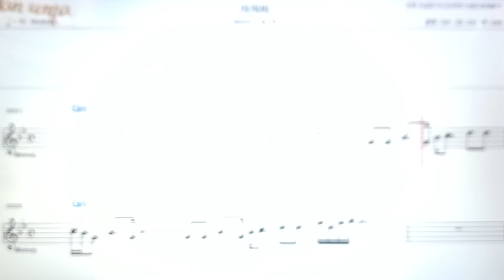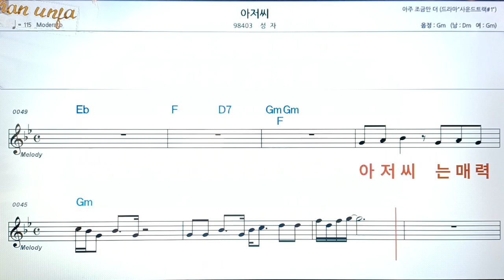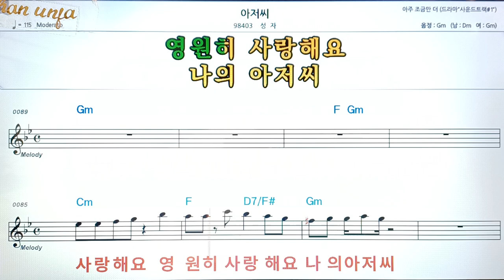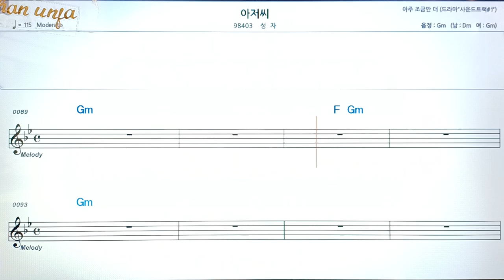아저씨/성자👍악보, 코드,가사,Karaoke*가라오케 반주